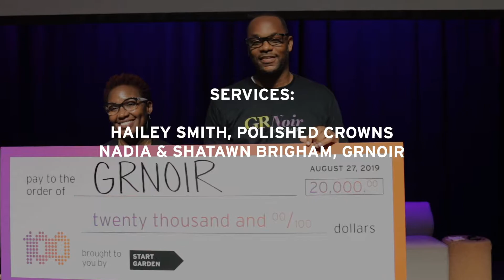The Start Garden 100 2019 Statistics